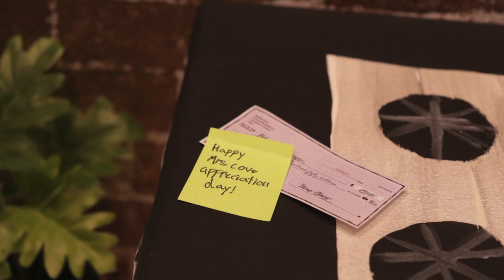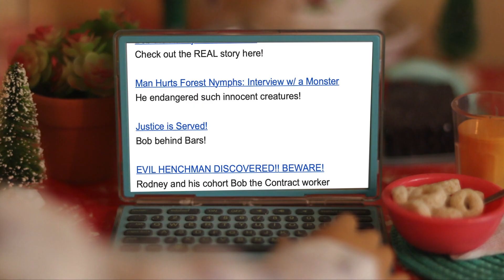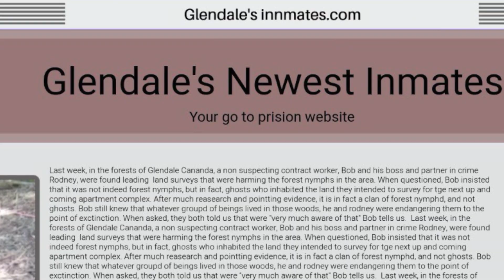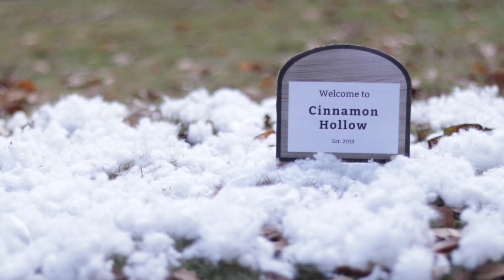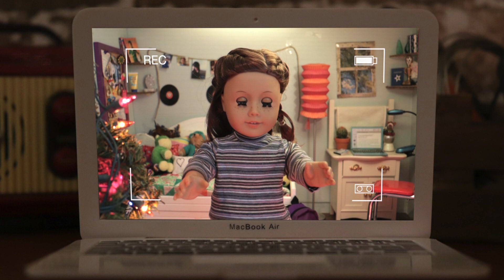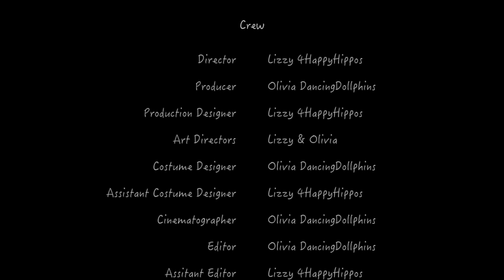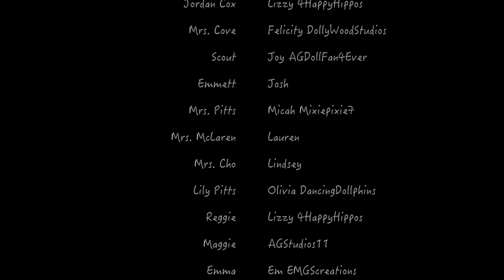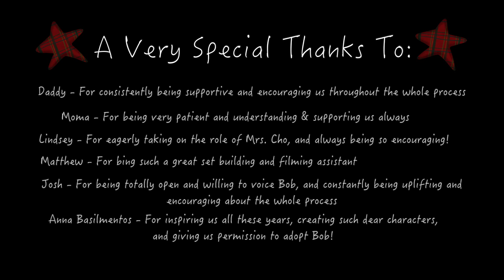BOB - A Stopmotion Christmas Film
There are a lot of things I could say and want to say about this project that has been dear to my heart for the last 5 years.. maybe I'll put those thoughts into a directors cut one day, but for now, I'll say Merry Christmas! I hope this film makes you smile, and points you to the Lord. His love covers a multitude of sins and He has turned my mourning into dancing because of what Christ has done for me- and for you too.
Psalm 30 is what comes to my heart when I think about this massive project and the heartbeat behind it. All glory be to Christ!

Thanks for letting Olivia and I tell you a story whenever you watched this- its so special getting to create alongside you in our incredible community!

It's been such a huge team effort from start to finish, but none of this would have been possible without my sister Olivia @DancingDollphins . She is the most hard working, creative, and talented person I know. Thanks for making this dream a reality Liv, you're so special.❤️

A special thank you to @basilmentos for being down to let us combine her character Bob from her movie, Midsummer Magic, with my character Bob the Handyman- it's been so fun. I'm constantly inspired by Anna's storytelling abilities, ah!

If you want to see the backstory of Bob's past as an evil henchman- check out Anna's classic agsm movie here!

OK I HOPE TO HOP BACK ON IN A LITTLE WHILE TO TELL YOU THE STORY BEHIND THIS STORY BUT UNTIL THEN I LOVE YOU SO MUCH!

Lizzy❤️

"You have turned for me my mourning into dancing;
    you have loosed my sackcloth
    and clothed me with gladness,
 that my glory may sing your praise and not be silent.
    O Lord my God, I will give thanks to you forever!"
-Psalm 30:11-12

Building Blocks - Nate Blaze
Run until your wings grow - Late night feeler
Daytime TV theme - Kevin McLeod